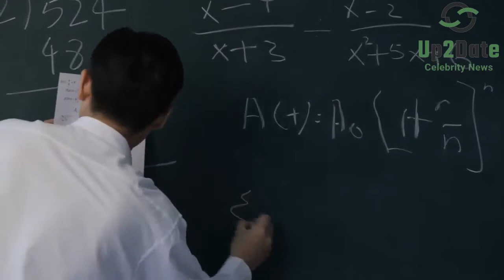The Challenge: Kaycee Makes Strategy By Flirting With Bayleigh and Nany To Stay Afloat.